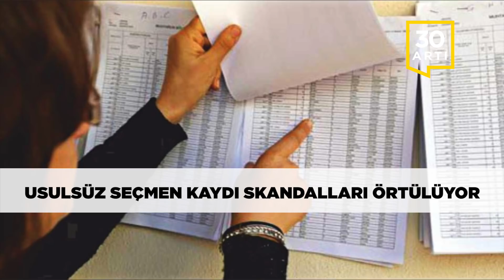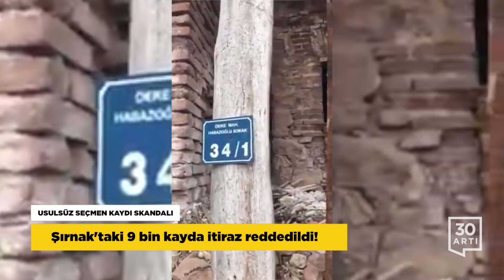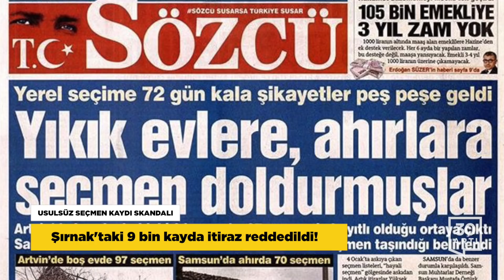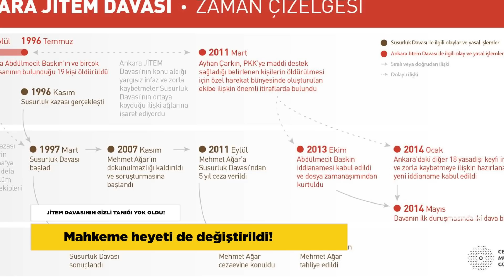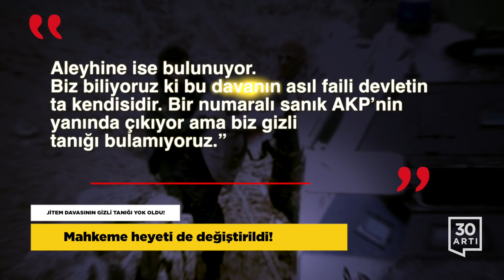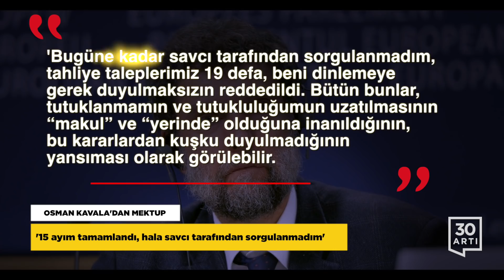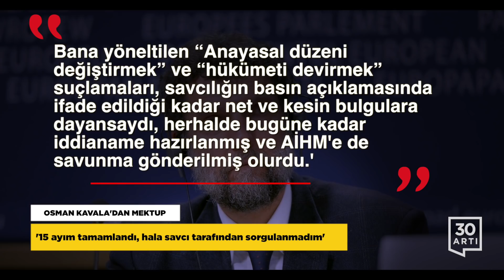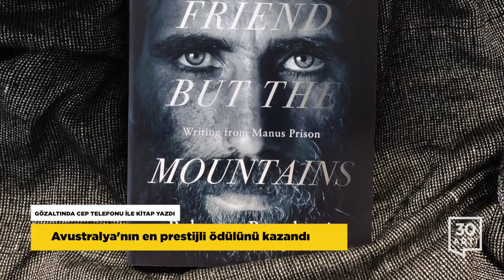Tutuklu iken doğum!…Seçmen usulsüzlüğü…Gizli tanık kayıp!…Gözaltında kitap yazdı…Kavala’dan mektup…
Erzurum’da Gülen cemaatini hedef alan soruşturmalarda henüz 5,5 aylık hamileyken gözaltına alınan ve tutuklanan Şeyma Tekin, yakınlarıyla insan hakları örgütlerinin çağrılarına rağmen tahliye edilmedi ve yanına refakatçi alınmadan götürüldüğü hastanede yalnız başına doğum yaptı. Doğum yaptığı hastaneden soğuk ve sağlıksız ortamdaki cezaevine dönecek olan Tekin için yakınları ve siyasetçiler tutuksuz yargılanması çağrısı yaptı. HDP Milletvekili ve insan hakları aktivisti Ömer Faruk Gergerlioğlu da, Adalet Bakanlığı’nı etiketleyerek “Yanında ne refakatçisi var ne de tahliye haberi! Şeyma Tekin, soğuk cezaevi koğuşuna bebeğiyle dönecek. Bu insafsızlık 2019 Türkiye’sinde yaşanıyor. Lohusa anneleri bebekleriyle cezaevinde tutan hukuksuz anlayış!” sözlerini kullandı. Tekin, Erzurum’un Uzundere ilçesinde henüz 5,5 aylık hamileyken ByLock kullandığı iddiasıyla gözaltına alınmış, tutuklanıp cezaevine gönderilince, eşi tarafından da terkedilmiş ve boşanma işlemleri gerçekleştirilmişti.

Usulsüz seçmen kaydı skandallarının üstü örtülüyor. Yerel seçimler öncesinde Şırnak merkez ve ilçeleriyle beldelerinde yaşanan 9 bin kişinin usülsüz kaydını ortaya çıkaran skandalda il seçim kurulu itirazları karara bağladı. Seçim kurulu HDP’nin itirazını reddetti. Kaydına itirazda bulunulan kişilerin birçoğunun kolluk kuvvetlerinden oluştuğunu kabul eden İl Seçim Kurulu kararında, “İtiraza konu seçmenlerin belirtilen adreslerde ikamet ettikleri anlaşıldığından, yapılan itirazın reddine oy birliğiyle kesin olarak karar verildi” denildi. Birçoğu korucu, asker ve polislerden oluşan 9 bin civarında usulsüz seçmen kaydına yapılan itirazlardan tümü sivillerden oluşan sadece 745 kişinin kaydı dondurulmuştu.

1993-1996 yılları arasında Ankara ve çevresinde 19 kişinin öldürülmesine ilişkin açılan, kamuoyunda “Ankara JİTEM Davası” olarak bilinen davanın 18’inci duruşması Ankara 1. Ağır Ceza Mahkemesi’nde görüldü. Duruşmaya Ankara Adliyesi’nin en küçük salonlarından biri tahsis edilirken Mahkeme heyetinin de değiştiği görüldü. Mahkemeye Emniyet Genel Müdürlüğü’nden gönderilen yazıda ise davanın en önemli tanıklarından, gizli tanık Ayışığı’nın yokolduğu, bulanamadığı bildirildi. Açıklamaya tepki gösteren müşteki avukatları, ’“Bir tanığa gizli tanık statüsü vermiş ise nasıl bulunamıyor. O zaman sahte belge mi düzenlendi? Ne zaman ki yargılamada muhalifler müşteki ise gizli tanık muhaliflerin lehine ise kayboluyor. Aleyhine ise bulunuyor. Biz biliyoruz ki bu davanın asıl faili devletin ta kendisidir. Bir numaralı sanık AKP’nin yanında çıkıyor ama biz gizli tanığı bulamıyoruz.” sözlerini kullandı. Mahkeme bir sonraki duruşmayı 5 Nisan 2019 tarihine erteledi.

Aile, Çalışma ve Sosyal Hizmetler Bakanlığı tarafından yayımlanan işçi ve sendikaların üye sayılarını gösteren 2019 Ocak istatistiğine göre, toplam işçi sayısı temmuza göre, 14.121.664’ten, 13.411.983’e geriledi. İşçi sayısı 709.681 kişi azaldı. En fazla işçi azalışı, iktidarın sürekli teşvik ettiği inşaat işkolunda gerçekleşti. İnşatta işçi sayısı 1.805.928’den, 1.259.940’a düştü.

Anadolu Kültür Yönetim Kurulu Başkanı Osman Kavala, Silivri’de 15 ayı tamamladığını ve hala savcı tarafından sorgulanmadığını açıkladı. Kavala, avukatları aracılığıyla gönderdiği mektupta ‘Bugüne kadar savcı tarafından sorgulanmadım, tahliye taleplerimiz 19 defa, beni dinlemeye gerek duyulmaksızın reddedildi. Bütün bunlar, tutuklanmamın ve tutukluluğumun uzatılmasının “makul” ve “yerinde” olduğuna inanıldığının, bu kararlardan kuşku duyulmadığının yansıması olarak görülebilir. Bana yöneltilen “Anayasal düzeni değiştirmek” ve “hükümeti devirmek” suçlamaları, savcılığın basın açıklamasında ifade edildiği kadar net ve kesin bulgulara dayansaydı, herhalde bugüne kadar iddianame hazırlanmış ve AİHM’e de savunma gönderilmiş olurdu.’ sözlerini kullandı.  “Benim tutuklanmam iktidarın muhaliflere yönelik saldırısının bir parçasıdır” diyen Osman Kavala, Politico dergisi tarafından Nobel Barış Ödülü’ne aday gösterilmiş ve bu ödülü kazanmasının ‘Erdoğan’ın hak ihlallerine dikkat çekecek küresel bir bildiri olacağını’ belirtilmişti.

Pasifik’te yer alan Manus Adası’nda bir gözaltı merkezinde tutulan Behrouz Boochani isimli İranlı Kürt mülteci, cep telefonuyla yazdığı kitabıyla Avustralya’nın en prestijli ödüllerinden Victoria Edebiyat Ödülü’ne layık görüldü. ‘Dost yok sadece dağlar var’ isimli kitabıyla dikkatleri üzerine çeken Boochani, bundan 6 yıl önce tekneyle Avustralya’ya ulaşmış ancak anakaraya ayak basmadan Avustralya hükümetince Manus Adası’ndaki kampa gönderilmişti. Basına açıklama yapan Kürt kökenli yazar, “Etrafımdaki bu kadar çok masum insanın acı çektiği bir ortamda ödülü aldığıma sevinemedim bile.” diye konuştu ve kazandığı ödülün, dünya kamuoyunun Avustralya’nın denizaşırı kamplarında zor şartlarda hayat mücadelesi veren mültecilerin durumuna dikkati çekmesini, ümit ettiğini belirtti.